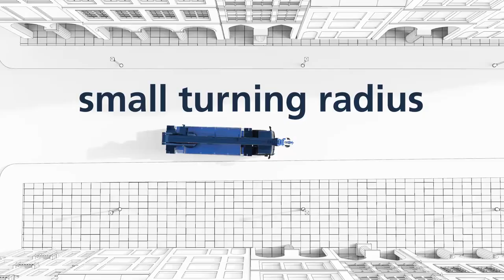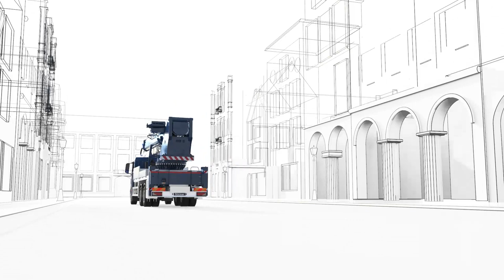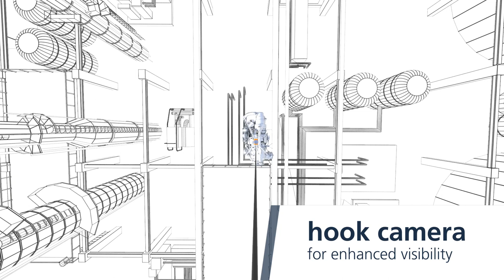Truck Crane AK 52 Animation | Böcker Maschinenwerke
With a maximum payload of 12 t, a boom length of 52 m (opt. 55 m) and an outstanding reach, the Böcker crane AK 52 sets new standards in the 26 tons truck class. The probably most powerful crane in aluminium-steel design on the market can lift 1,000 kg on 30 m with a reach of 34 m.

The radio-controlled and fully hydraulically extendible jib can carry a weight of up to one ton, even in horizontal and extended positions. To make for even more efficient work, the jib can be extended in any boom position with loads of up to one ton or a loaded work basket attached thanks to powerful cylinder technology.

Despite its huge performance, the rear-axle steering on the AK 52 makes it extremely manoeuvrable and furnishes it with excellent driving characteristics. Thanks to its compact design and small slewing radius, it is also very flexible in tight spaces. Even when the maximum reach is attained, the swing-through radius is only 2.2 m, and the A-frame protrudes no more than 0.9 m beyond the frame of the carrier vehicle, because the crane does not need to be equipped with retractable counterweights.

The truck crane AK 52 also reaches new dimensions when being converted to an access platform. Specially developed for the AK 52, the optional work basket is designed for a 600 kg payload and can be hydraulically extended to a range of 3.5 m and be rotated through 400° during operation. Thanks to the Easy-Lock-System the changeover for use as a work platform can be performed in a very short time without any tools.

The overall power supply for the AK 52 is installed inside the main boom and in the jiib, thus providing it with protection against external influences and damage. The power supply for the support cylinder is protected inside the support housing.